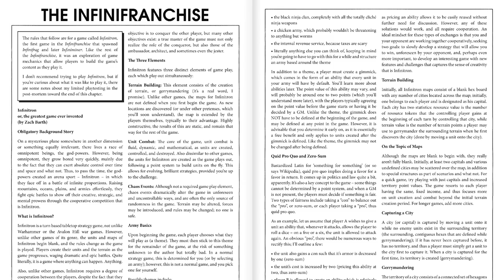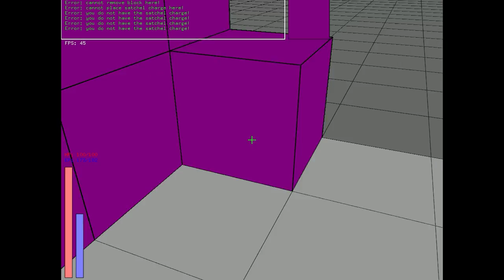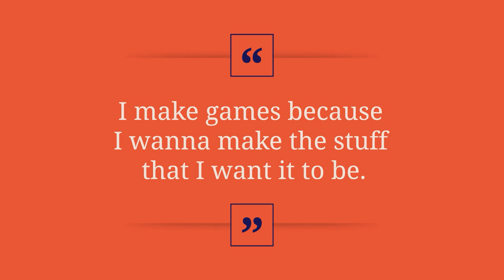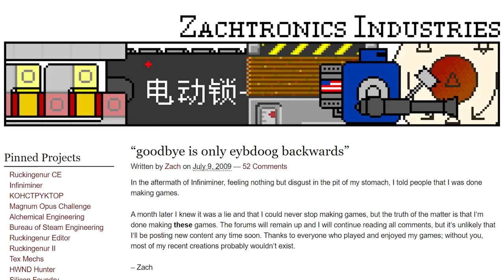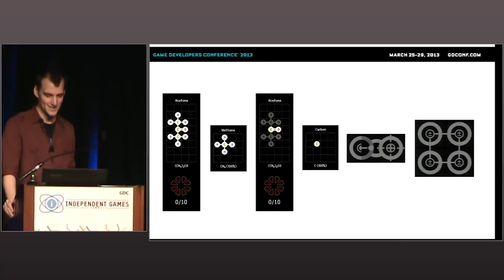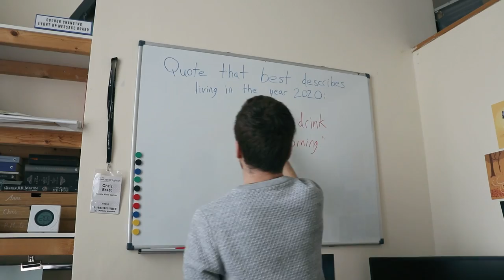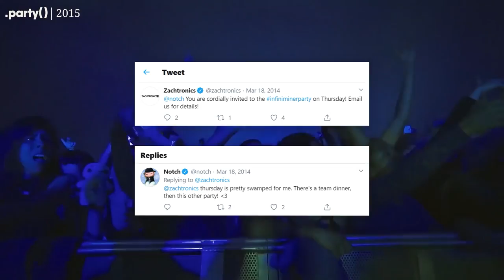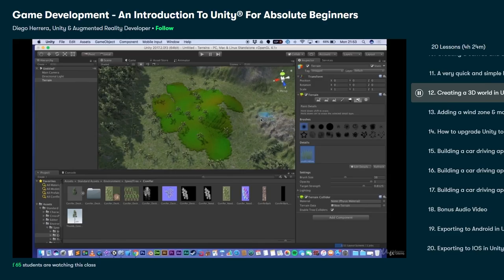The Game That Inspired Minecraft, But Never Made a Penny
Before Minecraft, there was another game: Infiniminer.